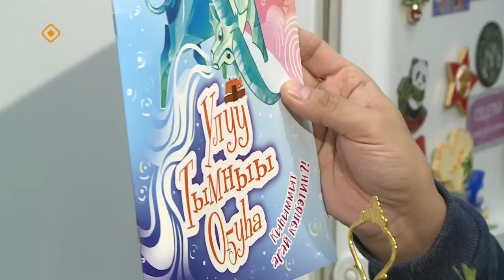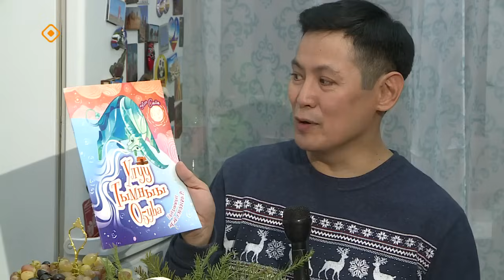«Саҥа дьыллааҕы көрсүһүүлэр» (03.01.24)